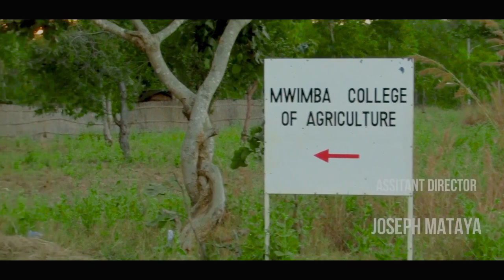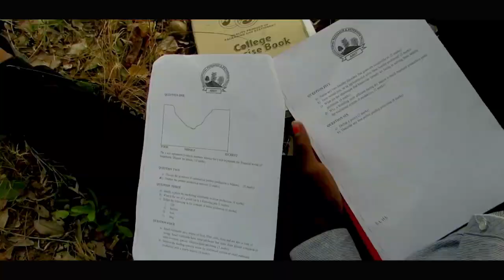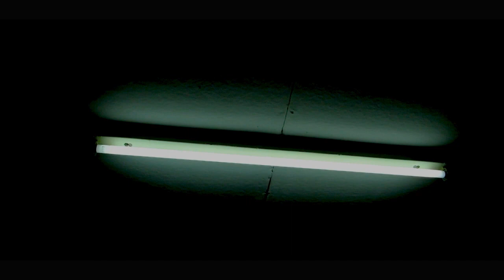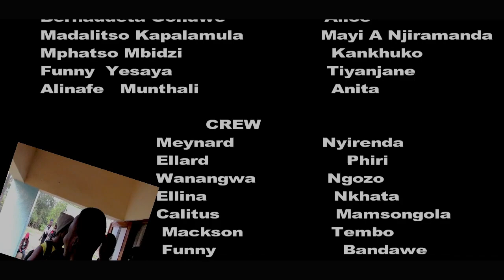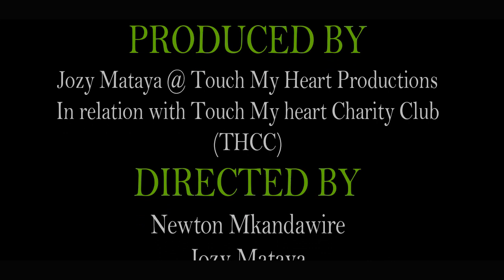Malawian Movie The Dark Temptation 2017 (mwimba college of Agriculture)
This is my first movie in my life I thought of sharing with you and tell me what do you of my start point, ofcos there are many production errors but understand that it's my first work in production life and I meant everything on YouTube. It was shot in 2017,

The dark temptation is a movie based on a story written by Joseph Mataya AKA Director MJozie.This is the first movie in my life to direct edit and produce, The movie was shot by The family of Hans and Silke  a German based family which at that time they were in Malawi working at Mwimba college of Agriculture under GIZ.

The story is about a young man called Alpherico Acted by Benediction Kamangira, , he faced strugleed to go to college after being selected to continue his studies at the college due to school fees. He lives with his mother only as his father died way back. ,life at college was good as he was doing good in class but things started changing when his life was intervened with dark powers,.

 The movie was featured by Benediction Kamangira, Dorothy Chimtokoma, Joseph Mataya, Martin Uja, Alinafe Munthali, Molly Mkanda, Elina Nkhata, Mphatso Mbidzi, Beatrice Tsumba, Madalitso Kapalamula and many others., Neuton Mkandawire also Directed the movie ,,